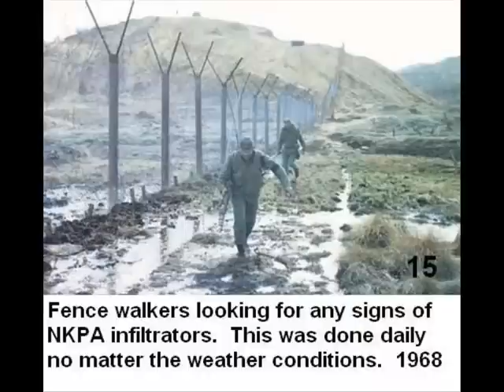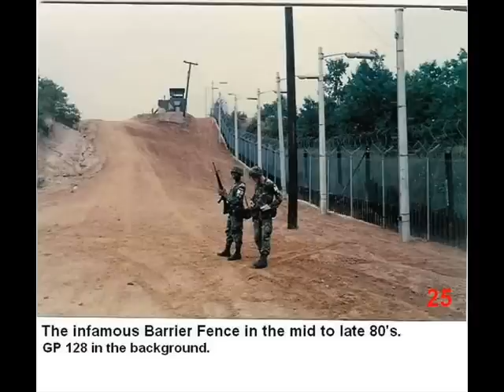Korean DMZ - Barrier Fence - 1967 to the Present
Construction of the fence started in 1967 and was completed by 1969.  It is sadly still existence today in Korea!  The video is photos from it and when we occupied parts of the DMZ till October 3rd, 1991.

If you go to my page, you will find numerous more videos about the DMZ.